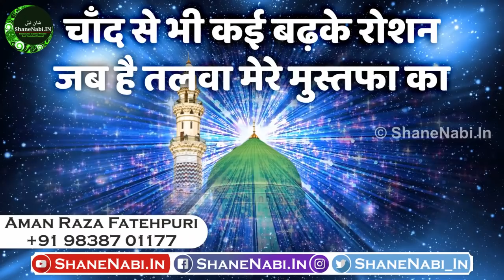New Naat 2018 | Chand Se Bhi Kayi Badhkar Roshan Jab Hai Talva Mere Mustafa | Aman Raza Fatehpuri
Chand Se Bhi Kayi Badhkar Roshan Jab Hai Talva Mere Mustafa Ka

Aman Raza Fatehpuri New Naat 2018

चाँद से भी कई बढ़के रोशन जब है तलवा मेरे मुस्तफा का

Shamim Faizi Naats 2017 Bagiya Mein Koyaliya Bhore Bhore Masti Me Pukare Nabi Nabi New Bhojpuri Naat

Dil Ka Arman Hai Aarzoo Hai Yahi Naat With Lyrics By Shamim Faizi 2016 New Naat ShaneNabi.In

Urse Razvi 2017 | मसलके अहमद रज़ा का जो कभी ना हो सका | Dilbar Shahi New Naat 2017 | Malake Ahmad Raza Ka Jo Kabhi Na Ho Saka